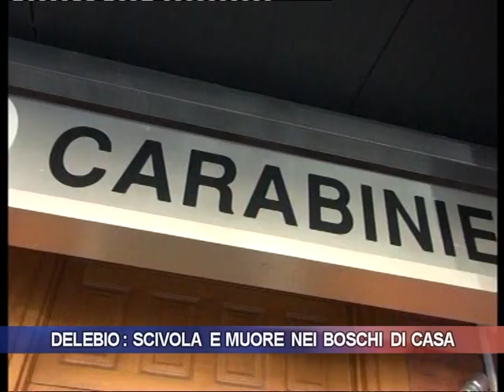Delebio: scivola e muore nei boschi di casa